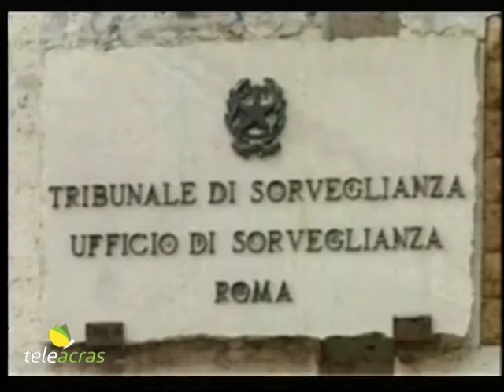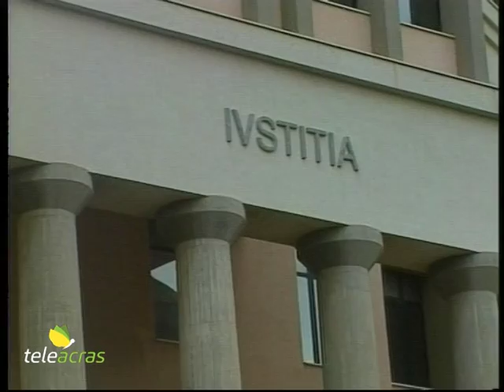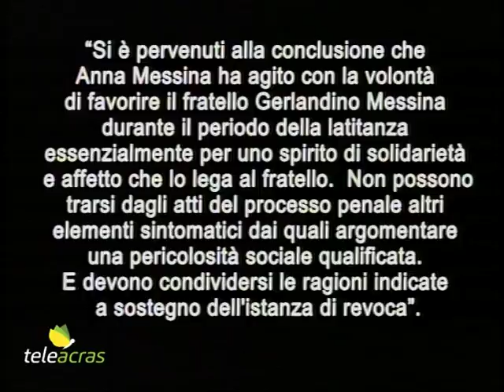Ruoppolo Teleacras - Anna Messina, "liberamente libera"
Il servizio di Angelo Ruoppolo ) Teleacras Agrigento del 27 aprile 2018.
Dopo il rinvio dalla Cassazione e l'assoluzione in Appello, adesso il Tribunale di Agrigento revoca la sorveglianza speciale ad Anna Messina, sorella del boss Gerlandino.
Ecco il testo:
Lo scorso 11 ottobre 2017, la Corte d’Appello di Palermo, condividendo quanto già sentenziato dalla Cassazione il precedente 10 luglio, ha assolto l’empedoclina Anna Messina, imputata di favoreggiamento al fratello, il boss Gerlandino, al quale lo scorso 26 novembre il Tribunale di Sorveglianza di Roma ha rigettato il ricorso per la revoca del  41 bis a cui è sottoposto in carcere. Il difensore di Anna Messina, l’avvocato Salvatore Pennica, ha insistito nella richiesta di assoluzione sostenendo che “secondo il contenuto dei ‘pizzini’ ritrovati si evincerebbero contatti di sola natura familiare tra sorella Anna e fratello Gerlandino, che nulla hanno a che vedere con l’associazione mafiosa, ma al massimo potrebbero paventare un favoreggiamento, che la legge non punisce tra familiari”. E i giudici, nel motivare il verdetto assolutorio, hanno affermato che “non è stato accertato se Anna Messina abbia svolto, per conto del fratello Gerlandino, il ruolo di ‘corriere’ dei pizzini in maniera abituale o episodica.  E, in ogni caso, il concorso esterno alla mafia si concretizza se le informazioni sono provenienti da altri associati o persone che svolgono attività utili al conseguimento degli scopi dell'associazione mafiosa. Invece, dalle sentenze di primo e secondo grado non si comprende chi fosse il destinatario dei messaggi e, quindi, non emerge in che termini la condotta della sorella del boss abbia contribuito al rafforzamento dell'associazione mafiosa”. Adesso tutto ciò è confluito nel ricorso che l’avvocato Pennica ha presentato al Tribunale di Agrigento per la revoca della misura di prevenzione della sorveglianza speciale per tre anni a carico di Anna Messina. E la seconda sezione misure di prevenzione del tribunale di Agrigento, presieduta da Luisa Turco, a latere Giuseppe Miceli e Rosanna Croce, ha accolto l’istanza, sostenendo che la Messina non è “socialmente pericolosa” tanto da giustificare il provvedimento preventivo. E anche i giudici della sezione misure di prevenzione hanno condiviso la tesi difensiva dello scambio di messaggi prettamente familiare tra sorella e fratello, tale da non configurare il reato del concorso esterno o del favoreggiamento aggravato alla mafia. E i giudici Turco, Miceli e Croce scrivono: “Si è pervenuti alla conclusione che Anna Messina ha agito con la volontà di favorire il fratello Gerlandino Messina durante il periodo della latitanza essenzialmente per uno spirito di solidarietà e affetto che lo lega al fratello.  Non possono trarsi dagli atti del processo penale altri elementi sintomatici dai quali argomentare una pericolosità sociale qualificata. E devono condividersi le ragioni indicate a sostegno dell'istanza di revoca”.